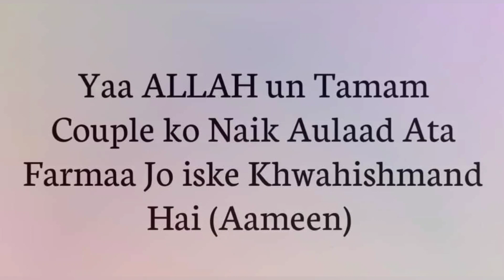Aulaad na Hona | Hadees-e-quran